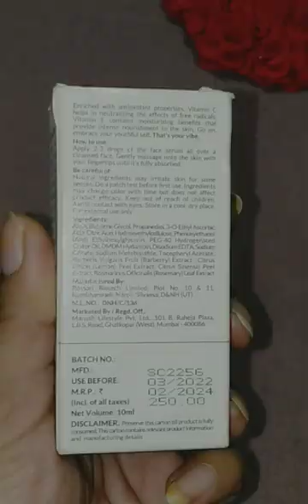good vibes vitamin c & e face serum#all skin type